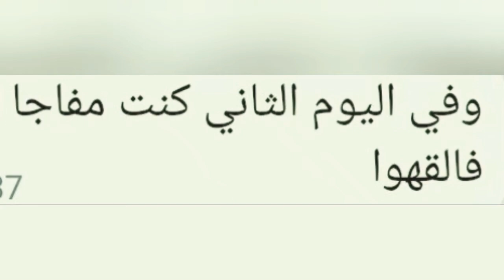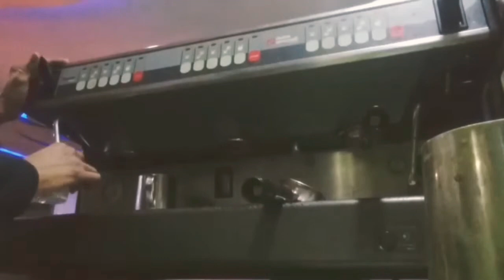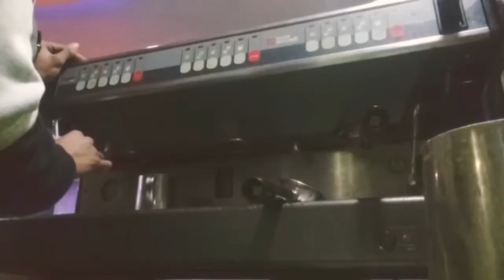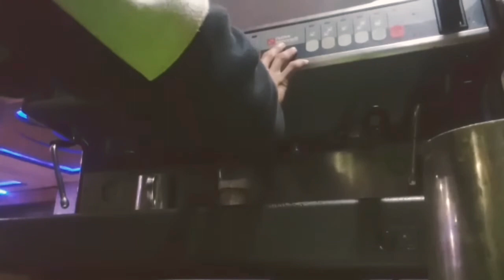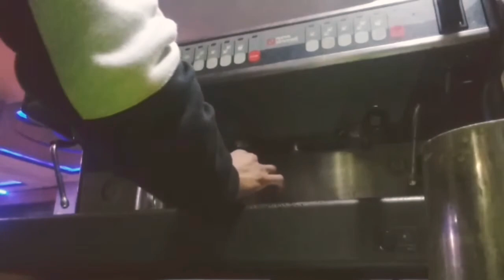وأخيرا اليوم فرحة كبيرة بعد أربعة أشهر إلتقينا مجددا🌹👆💯💯💯💯👍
لاتنسوا الأعجاب والضغط على زير الجرس وشكران على مروركم العطر 💯👍